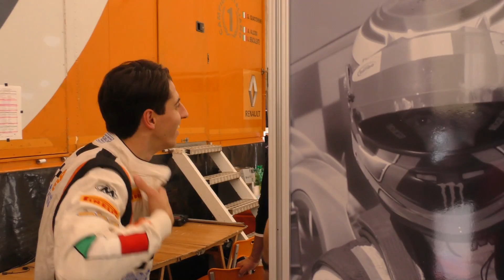F2 Trophy - Alessandro Bracalente #21 - Misano 2017